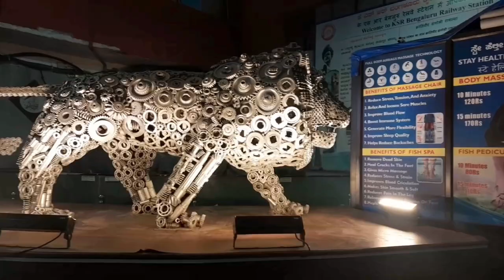Bengaluru seter pore olag ueharoh kana 😔🥺 || Dragon Fruit Jom Huyena Test Bang bujhau Lena